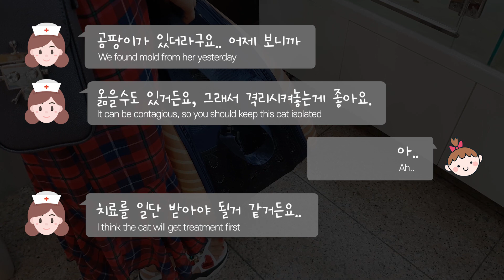가족의 탄생, 고양이 입양 첫날밤 일어난 일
송이 동생이 생겼어요!!
유기견으로 알아보고 있었는데.. 유기묘가 들어왔.

이름은 뽀.
뇨자. 나이는 2~3개월 쯤?
이로서 뽀송뽀송의 완전체가 되었습니다.

선배 집사님들, 조언 부탁드립니다 ^^

😍 항상 시청해 주시고, 예뻐해 주셔서 너무나 감사드립니다.
🤢 추측성 댓글은 삼가해 주시기 바라며, 문화인으로서 건전한 댓글 부탁드립니다.